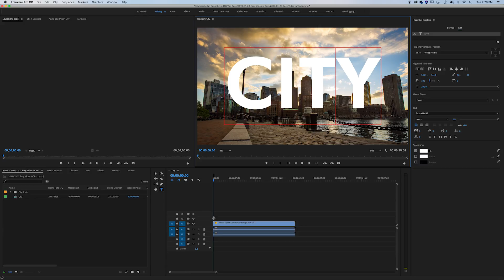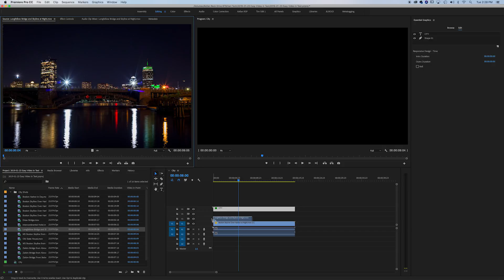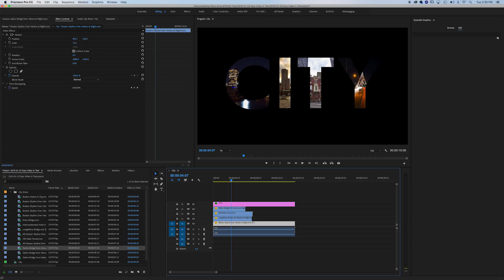Easy VIDEO IN TEXT Effect | Premiere Pro Tutorial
Use Adobe Premiere Pro to place video inside of text. This easy tutorial will show you how to place not just one video within text, but different videos in each letter.

📸 GEAR:
Main Camera
LENS I use most often
Great Cheaper Camera
Fantastic LOW LIGHT LENS
BEST VLOGGING MIC
The Beautiful 70-200 LENS
THE GREAT 28
Macro 100MM LENS
Best Memory Card
Intervalometer for Time Lapses
Drone - Mavic Air

🖥 EDITING:
Adobe Creative Cloud